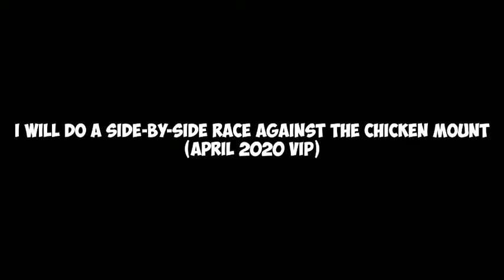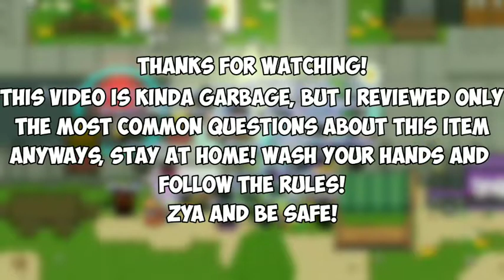May 2020 VIP Review! | Scooter Board | Graal Era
There's a technical problem in this video, so please bear with it. Thanks!!

God Bless, Be Safe, Good Luck and
To God Be The Glory!!!
Zya Guys!